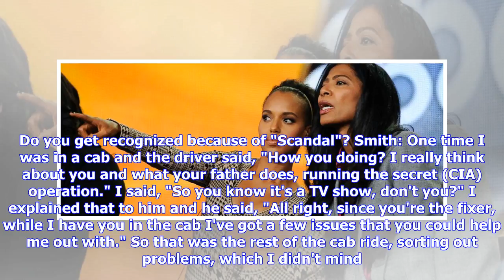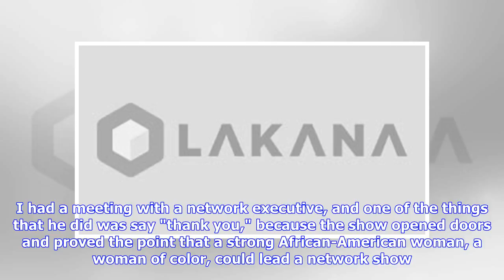Breaking News | Real-life 'gladiator' salutes 'Scandal,' show she inspired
Olivia Pope's journey comes to an end Thursday on "Scandal," but real-life Washington power players and others remain in need of a determined "gladiator" to rescue them from crises. Enter Judy Smith, who inspired the ABC drama and remains in the thick of politics and Hollywood. Smith, a co-executive producer for "Scandal," has a deal with Hallmark for a mystery movie and is a producer for a Fox drama pilot starring Katie Holmes as a disgraced FBI agent. The affable but discreet crisis manager an...